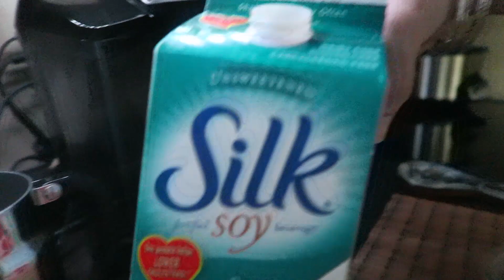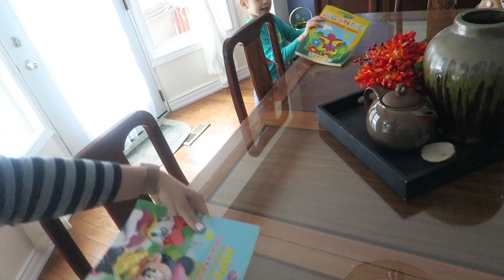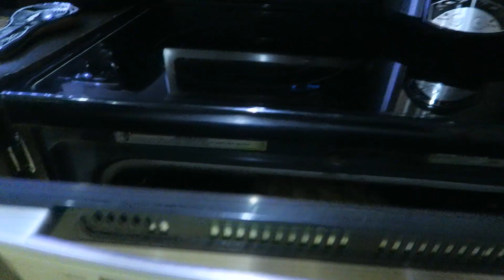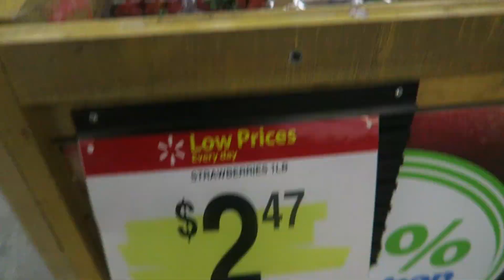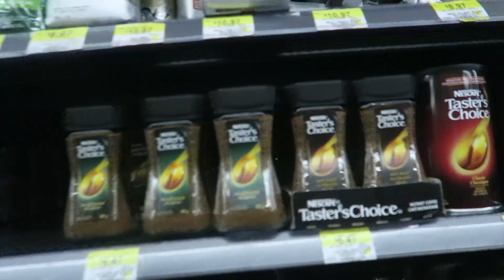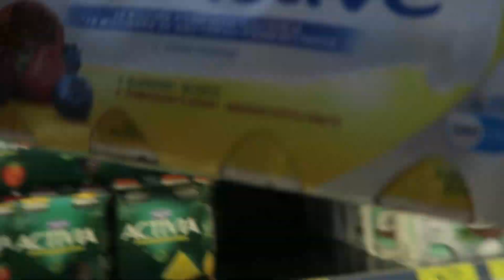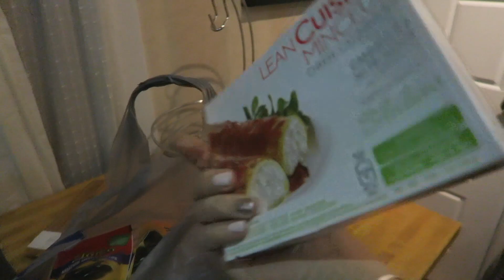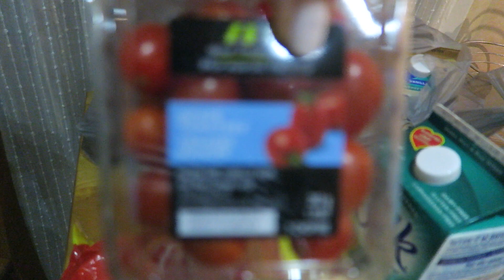Ania's Video Diary - Baking Bread Day - Daily Vlog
Isabella is baking bread for you guys! I hope you enjoy!